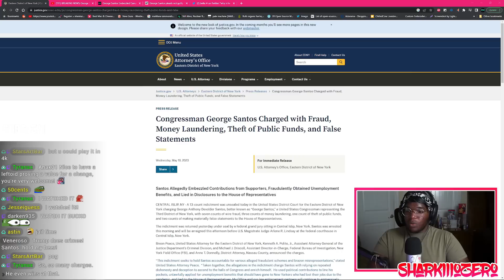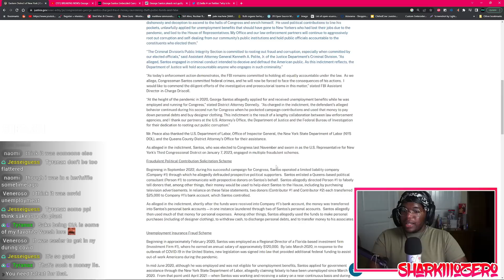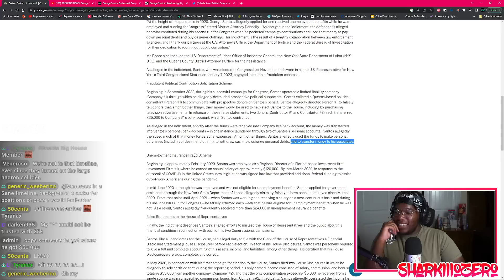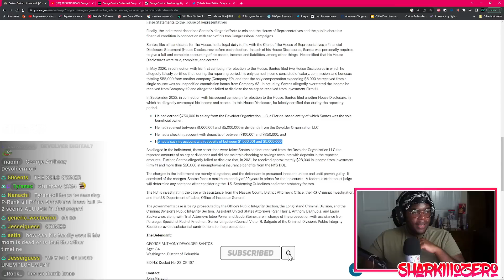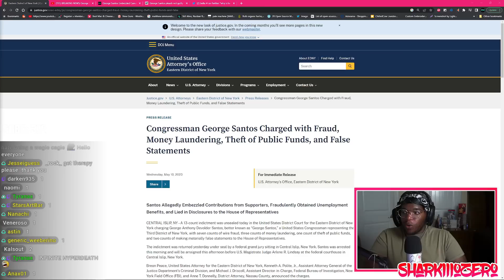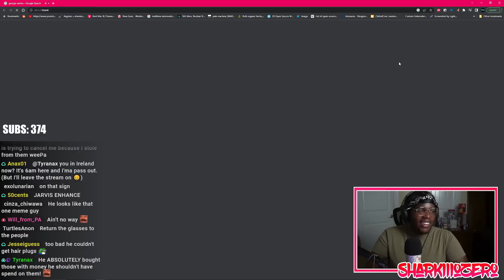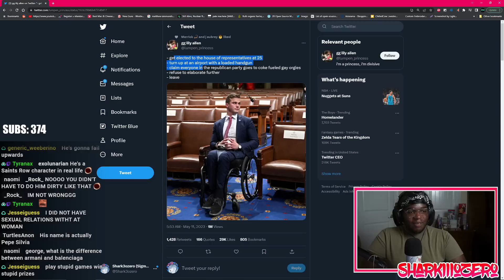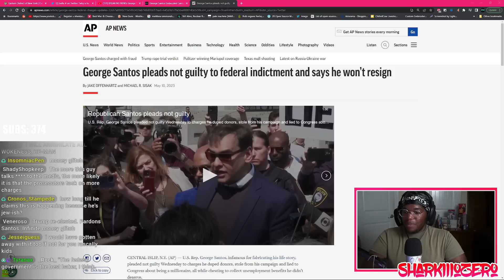They Can't Stop Getting Arrested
George Santos was arrested for committing fraud and money laundering.